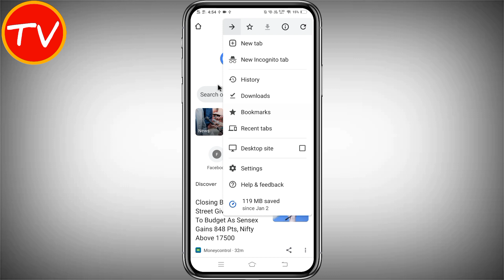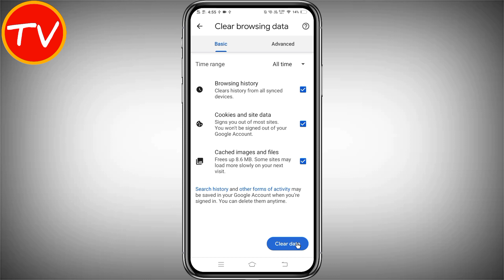Chrome history kaise delete kare | How to delete google chrome history permanently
About This Video - hi dosto aaj ke is video me hamne aapko bataya hai ki kaise aap google chrome ki search history delete kar sakte ho.

QUERIES SOLVED
1. chrome history kaise delete kare
2. how to delete google chrome history permanently
3. google chrome se history kaise delete kare
4. google chrome ki history ko kaise delete kare
5. chrome se history kaise delete kare,